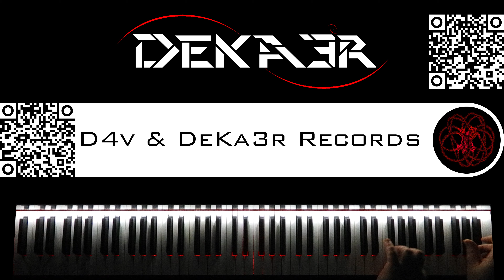🔴 IRL - ESTUDIOS PROFUNDOS DE PIANO - FA# MENOR ARMÓNICO - ESCALAS DOBLES EN TERCERAS - 6